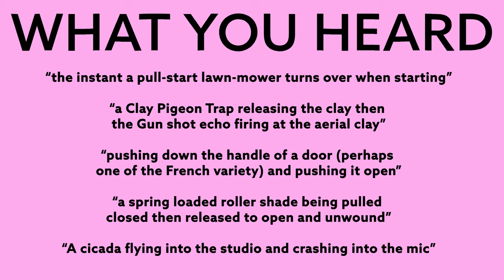Is It Music?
How do we decide what we consider to be music? In this video we'll try to come up with some conditions for music that are as inclusive as possible.

Also, bees.